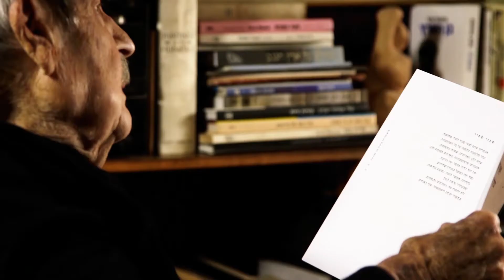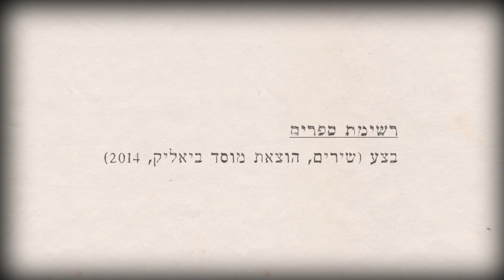"סופרים קוראים" - תהל פרוש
תהל פרוש  - מתוך פרויקט "סופרים קוראים"
הארכיון הוקם ביוזמת מרכז הספר והספריות, מפעל הפיס ומשרד התרבות והספורט.